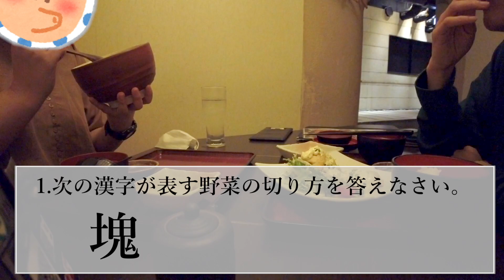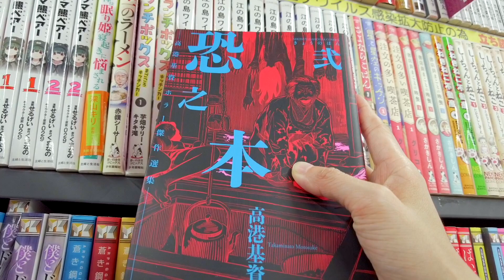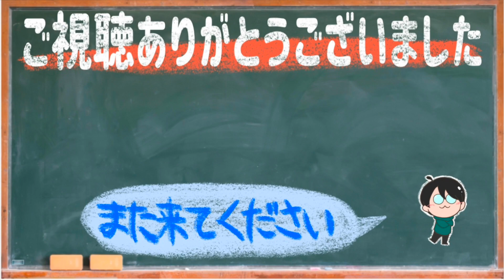陰キャぼっちなレズの貴重な友人｜ボーイッシュ女子の日常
ぼぼつぶやかないTwitter